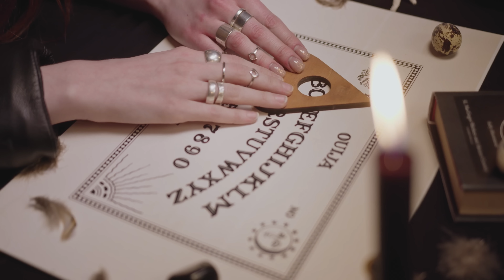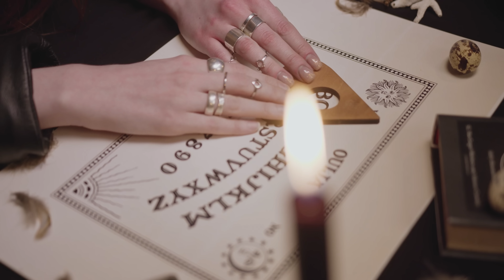CE THREAD HORREUR TE HANTERA CETTE NUIT ...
👦 Salut les petits potes, aujourd'hui on se retrouve pour un thread horreur effrayant qui nous vient tout droit des États-Unis.

💟 Le petit pouce bleu de soutien tu le connais 💟

00:00 INTRO
01:31 1ER THREAD
15:35 CONCLUSION